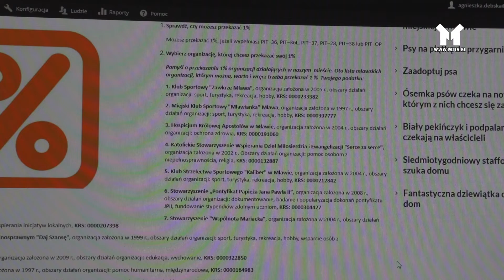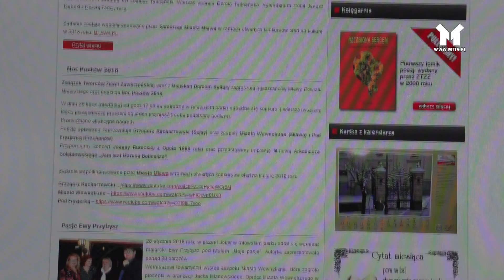APLIKACJA 1%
Mława przystąpiła do projektu „Wspieraj lokalnie”. To nowoczesne narzędzie dla mieszkańców do rozliczania się z podatku dochodowego. Miasto otrzymało możliwość efektywnego wsparcia organizacji pozarządowych posiadających status pożytku publicznego.